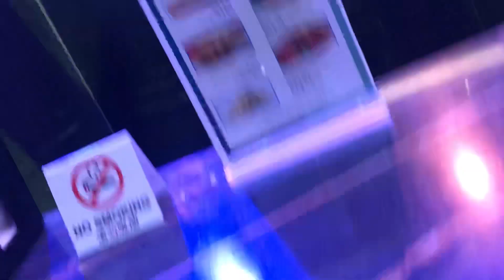Despicito sung here by Bryan of glitz